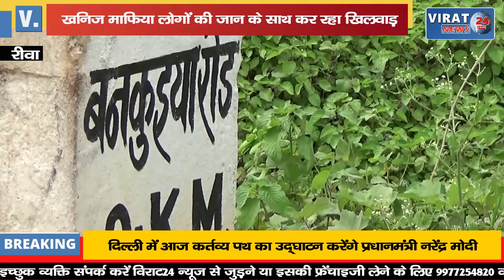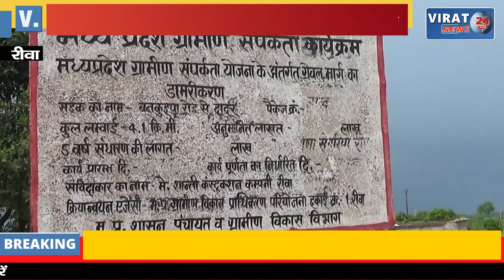🔻रीवा- जेपी सीमेंट प्रबंधन और खनिज माफिया लोगों की जान के साथ कर रहा खिलवाड़ !